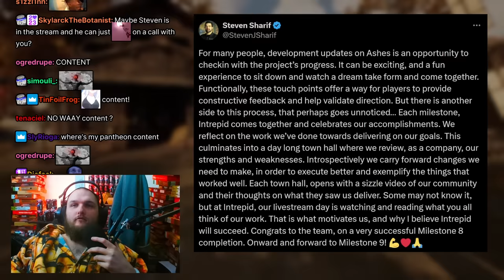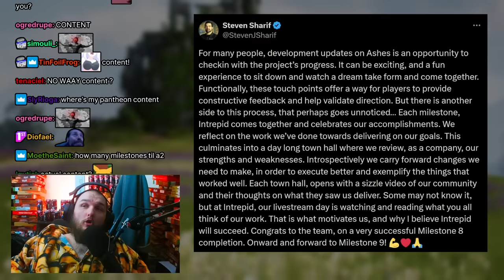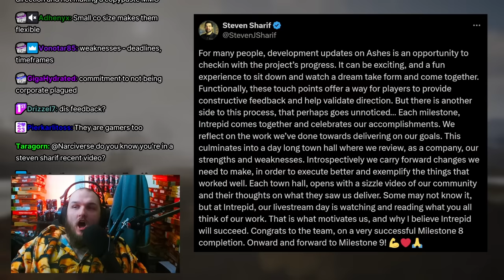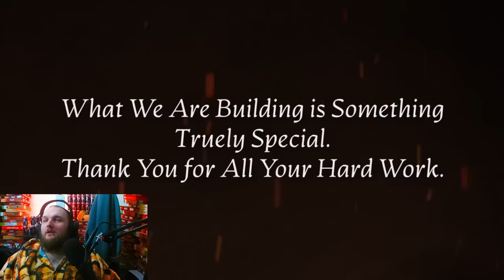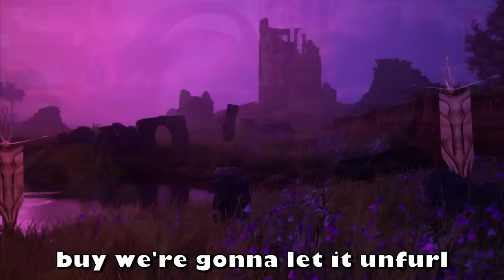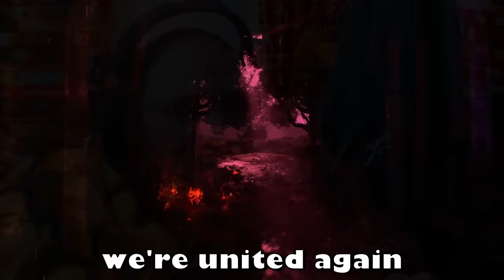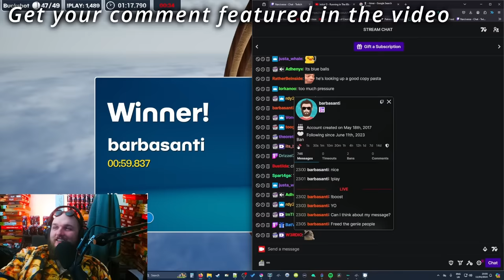Ashes of Creation Complete Another Major Milestone